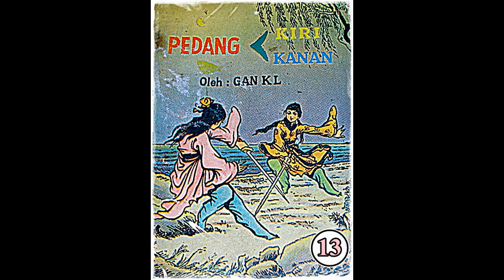Seri Cerita Silat Pedang Kiri Pedang Kanan Jilid 13